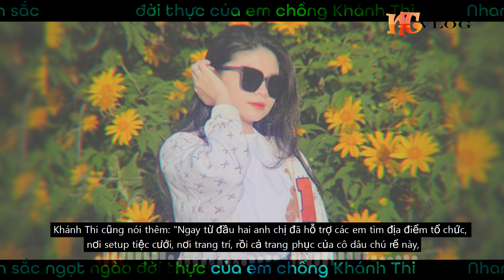Nhan sắc ngọt ngào đời thực của em chồng Khánh Thi | Thịnh NDT Vlog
* xem thêm một số tin mà bạn có thể bỏ lỡ :

- Gia đình Phan Hiển - Khánh Thi cùng về nhà ngoại, người đẹp tiết lộ cảm xúc họ hàng khi đón rể mới
- Khánh Thi - Phan Hiển đưa hai con ra Hà Nội chúc Tết, hội ngộ vợ chồng Chí Anh

- Nhan sắc ngọt ngào đời thực của em chồng Khánh Thi,